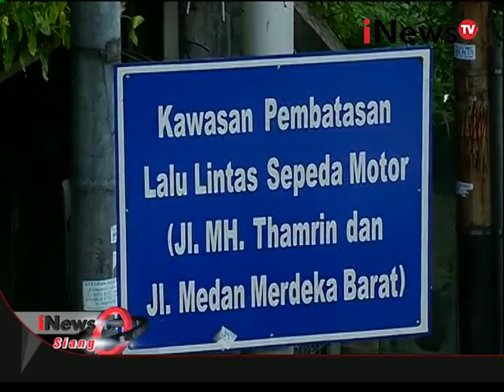Live Report: Kawasan MH Thamrin padat dihari pertama penghapusan 3 in 1 - iNews Siang 05/04